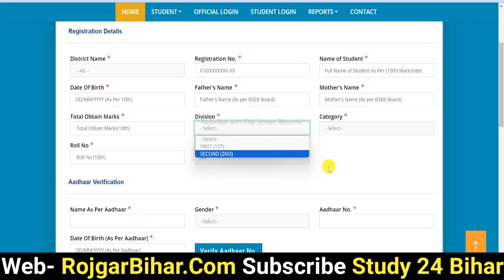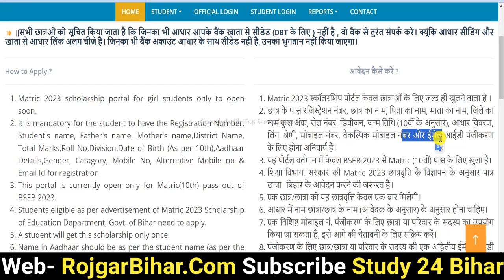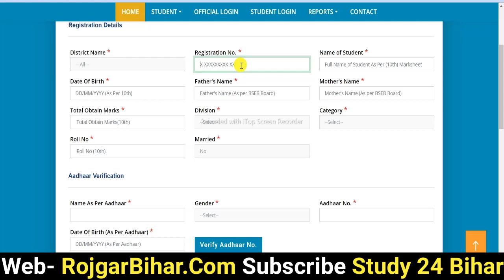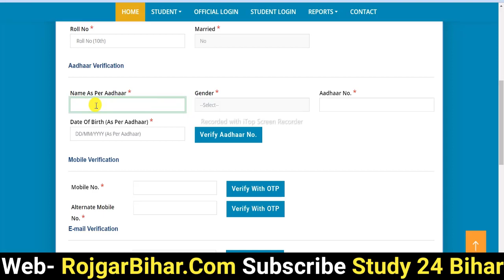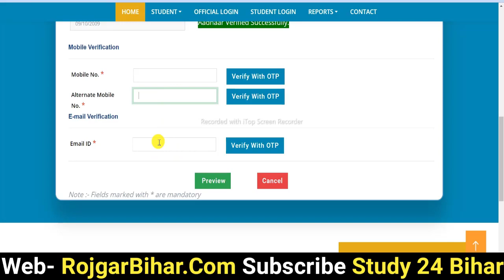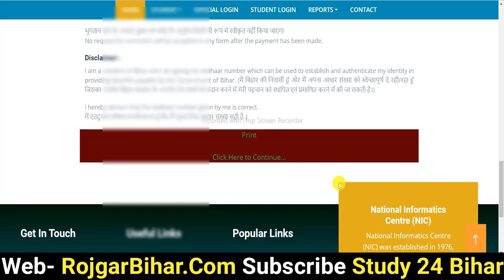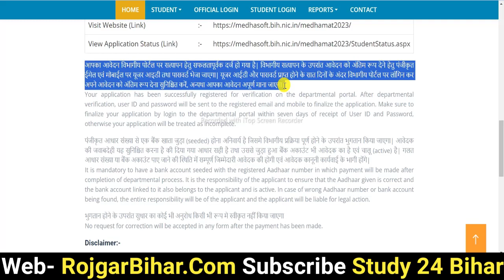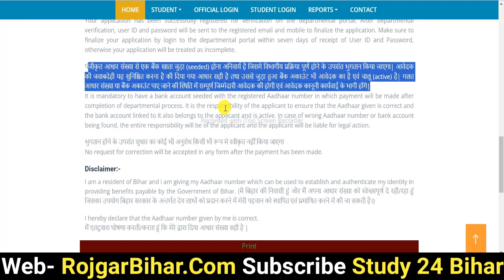Bihar 10th Pass 10000 Scholarship Online From 2023 Kaise Bhare | Matric Pass 10000 Online Apply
Bihar Board 10th Pass Scholarship 2023 Online Apply Kaise Kare | Matric Pass Scholarship 2023 Apply

bihar board 10th scholarship 2023 online apply date,
bihar board 10th scholarship 2023 online apply kab se hoga,
how to apply bihar board 10th scholarship 2023,
bihar board 10th ka scholarship kab aayega 2023,
10th scholarship 2023 apply online bihar board,
10th ka scholarship form kaise bhare 2023 bihar board,
bihar board 10th 1st division scholarship 2023 last date,
bihar board class 10th first division scholarship 2023,
bihar board class 10th 1st division scholarship 2023,
10th ka scholarship,
10th 12th scholarship online,
10th scholarship,
10th scholarship online form 2023,
10th me first division scholarship 2022,
how to apply 10th scholarship 2022,
10th scholarship date,
tenth scholarship 2022,
10th pass scholarship 2023 in bihar board,
bihar board matric (10th) pass scholarship 2023,
bihar board css scholarship 2022,
bihar board matric 1st division scholarship 2023 online apply,
bihar board post matric scholarship 2023,
bihar board 10th pass student scholarship 2023,